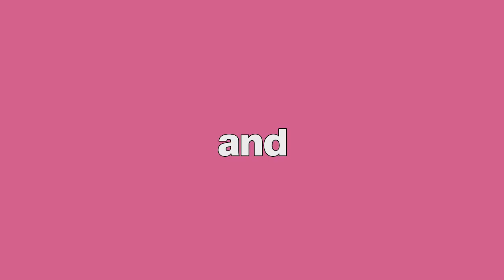Adulting on the Spectrum: Armando Bernal on ABA, social media and the Doug Flutie Foundation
Hosts, Andrew Komarow and Eileen Lamb, speak with Armando Bernal.

Armando Bernal is a neurodivergent board certified behavior analyst who supports patients between the ages of 2 to 18. In addition, Armando provides autistic consultation, parent and therapist consultation, speaking engagements for companies across the nation, and supervision and mentorship to other BCBAs and therapists.

Armando has also participated in several collaborations with Vanderbilt University and the SUNY Empire State University meant to further support self-advocacy and independence for individuals with autism. In addition, Armando is also a Flutie Fellow of the Doug Flutie Foundation.
The views and opinions expressed in this podcast are those of the hosts and guests and do not necessarily reflect the views of Autism Speaks.